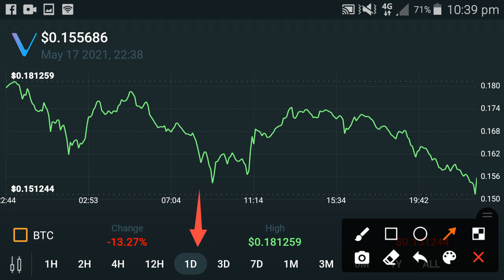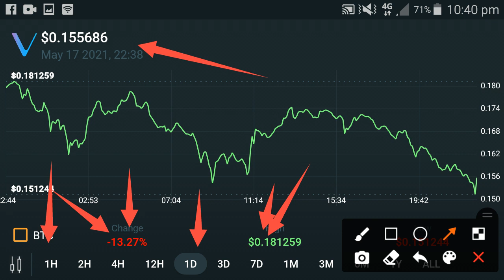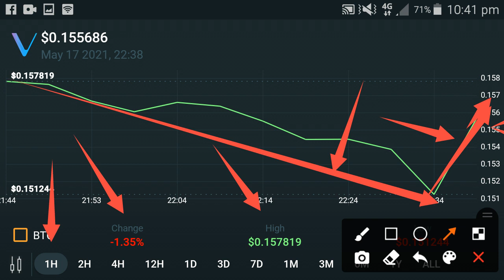Vechain NEWS! || Vechain latest News Today || vechain price prediction 2021